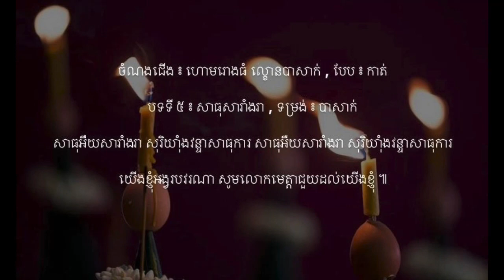ហោមរោង ល្ខោនបាសាក់ - បែប ៖ កាត់ | Basak Homrong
ចំណងជើង ៖ ហោមរោងធំ ល្ខោនបាសាក់ , បែប ៖ កាត់

បទទី ១ ៖ លើកកបង្គំ ឬ លើកហត្ថបង្គំ , ទម្រង់ ៖ បាសាក់

លើកហត្ថបង្គំ អឺបង្គំ ព្រហ្មអឺឥន្ទ្ររិន្ទ អឺៗ អឺយ
អឺយទេវាធិបឌិន្ទ សោឡស់សា អឺអឺយ អឺយទេវាធិបឌិន្ទ សោឡស់សា អឺយយើអឺ អឺងអឺយសោឡស់សា ។

រួមទាំងទេវរក្ស អឺទេវរក្សនិងអ្នកតា អឺៗ អឺយ អឺយនៅអឺក្នុងខេមបាលរដ្ឋបុរី អឺអឺយ អឺយនៅអឺក្នុងខេមបាលរដ្ឋបុរី អឺយយើអឺ អឺងអឺយ រដ្ឋបុរី ។

បន្ទរ ៖ យក្សអរ! យេ! យក្សអរ! យេ! យក្សអរ ! យេ !

បទទី២ ៖ សារ៉ាវ៉ាន់ឱវ៉ាសៃណារ៉ាន់ណេ , ទម្រង់ ៖ បាសាក់

សារ៉ាវ៉ាន់ឱវ៉ាក់សៃណារ៉ាន់ណេ សារ៉ាវ៉ាន់ឱវ៉ាក់សៃណារ៉ាន់ណេ ហ៊ូរ៊ាំងហ៊ូរ៉េសូម៉ាឡេនការ ឡាមួយ វិឡាឡាមួយអឺយ ឡាមួយ វិឡាឡាមួយ វិលើងផ្កាត្រួយ វិលើងសៃណា ព្រះចន្ទកុមារ ឆាអីណយអឺយ អឺអឺយ ។

បទទី ៣ ៖ ចៅដកចំពី , ទម្រង់ ៖ បាសាក់ ឬ យីកេ , ចង្វាក់ ៖ បាសាក់

ចៅដកចំពី អឺយចៅស៊ីចម្ប៉ា ចៅដកសារ៉ា សារ៉ាណយអឺយ ចៅដកចំពី អឺយចៅស៊ីចម្ប៉ា ចៅដកសារ៉ា សារ៉ាណយអឺយ អាសូររៀមអឺ សូររៀមអឺយ ព្រះចន្ទរំភើយសូមមេត្តា ។

បទទី ៤ ៖ សារិកាកែវ , ទម្រង់ ៖ បាសាក់ ឬ ប្រជាប្រិយ , ចង្វាក់ ៖ បាសាក់

សារិកាកែវអើយស៊ីអីកងៗ អីសារិយ៉័ងសារិកាកែវអើយស៊ីអីកងៗ ស៊ីផ្លែដំបងប្រចឹកគ្នាលែង អឺយសាវៗ អឺយ អឺយសាវៗ អឺយ ។

បទទី ៥ ៖ សាធុសារាំងរា , ទម្រង់ ៖ បាសាក់

សាធុអឺយសារាំងរា សុរិយ៊ាំងវន្ទាសាធុការ សាធុអឺយសារាំងរា សុរិយ៊ាំងវន្ទាសាធុការ យើងខ្ញុំអង្វរបវរណា សូមលោកមេត្តាជួយដល់យើងខ្ញុំ ៕